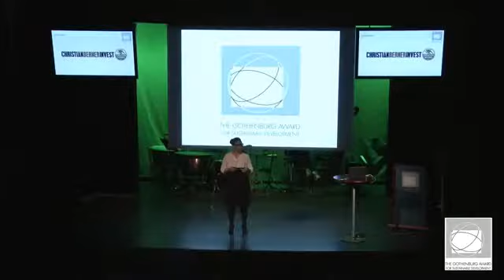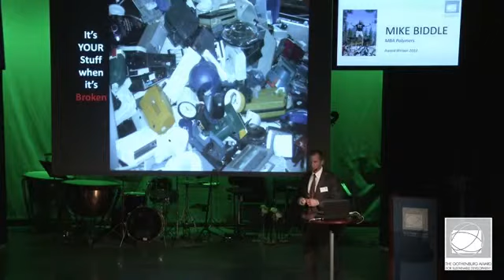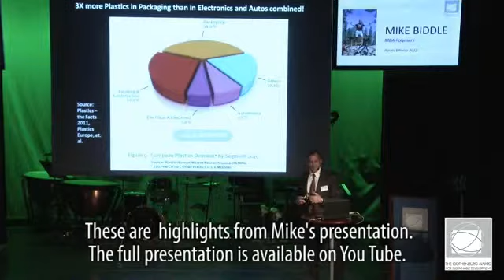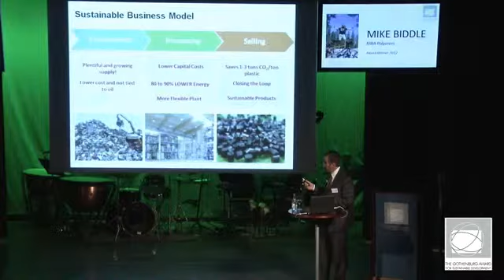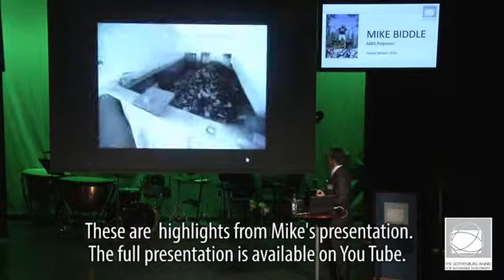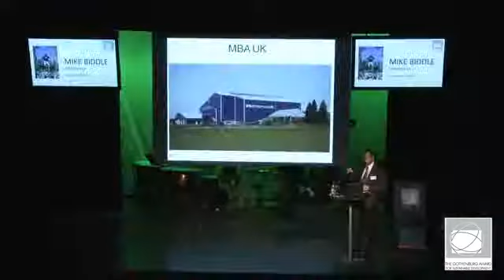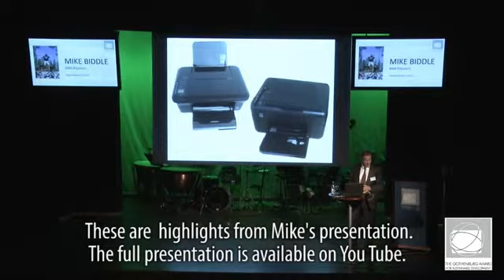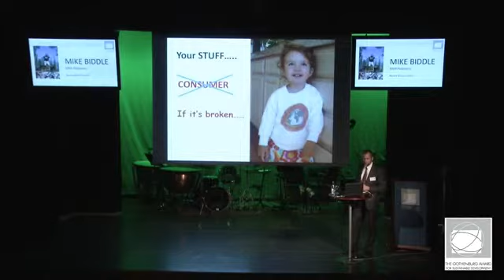MBA Polymers Dr Mike Biddle Receives the Gothenburg Award